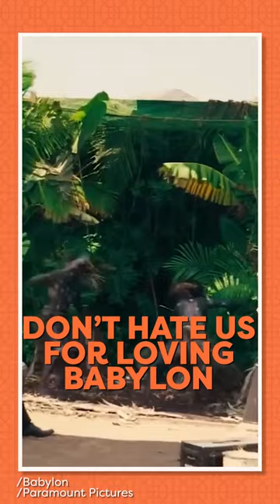Babylon is so disgusting, it's entertaining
On this episode of Keep It, Ira and Louis admit it: they enjoyed Babylon and they don't care who disagrees!